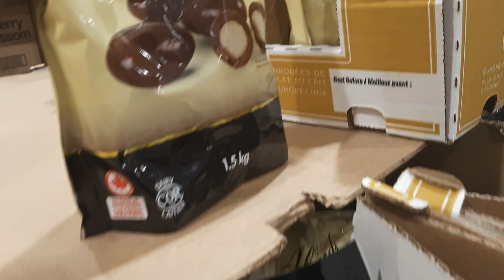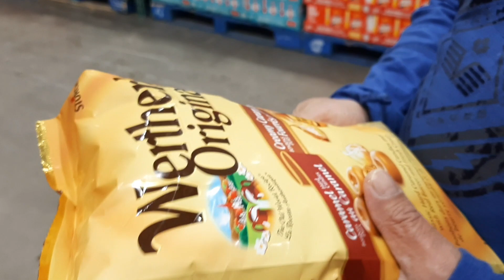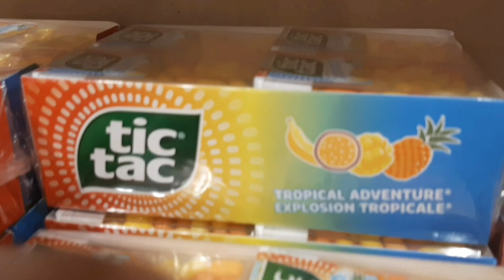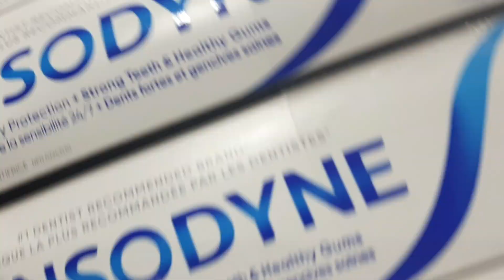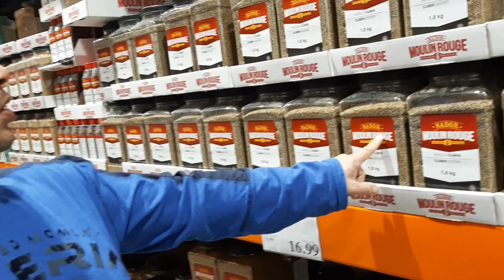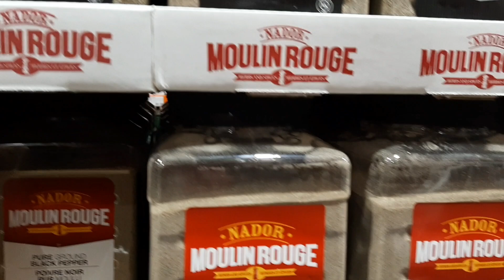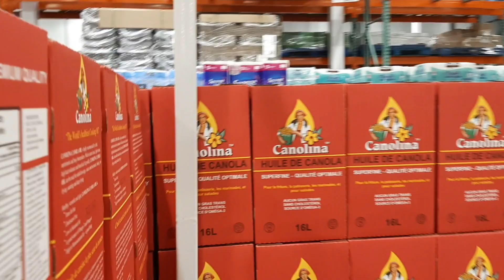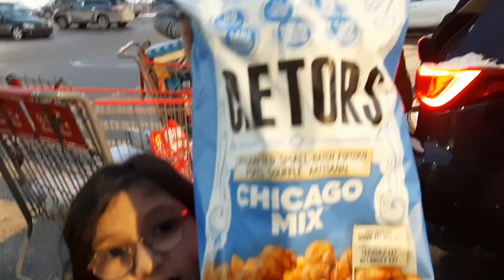দেশের জন্য আর আমাদের বাসার জন্য অল্প সময়ের মধ্যেই কেনাকাটা করলাম। Regular Life In Canada